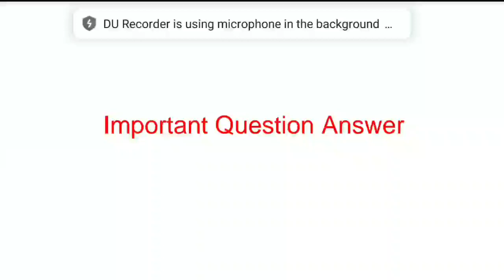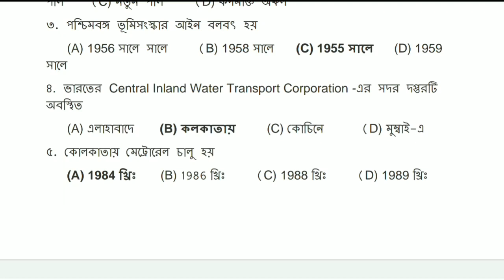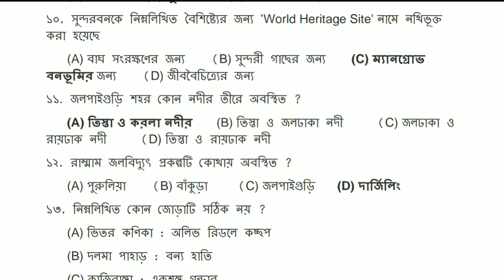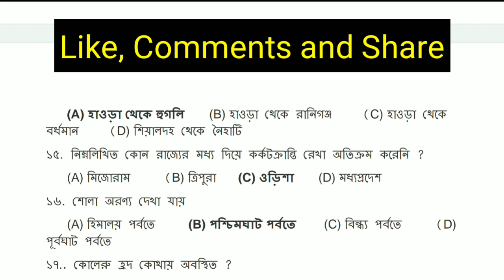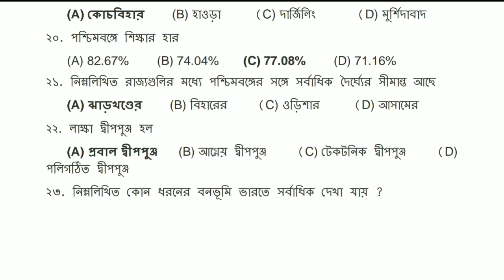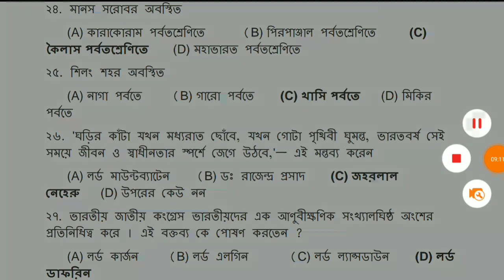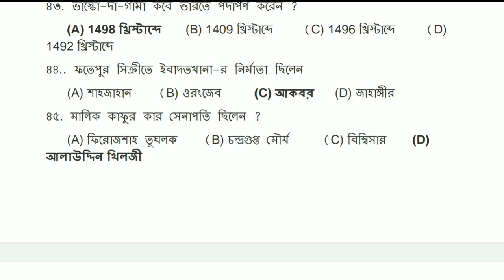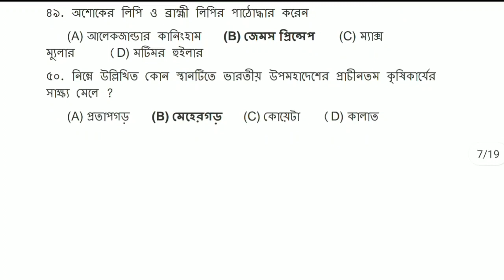Top 50 important Gk question answer for WBCS || গুরুত্বপূর্ণ 50 টি প্রশ্নোত্তর || gk book